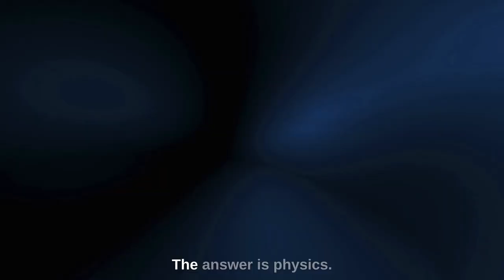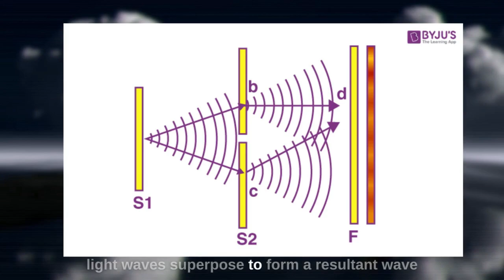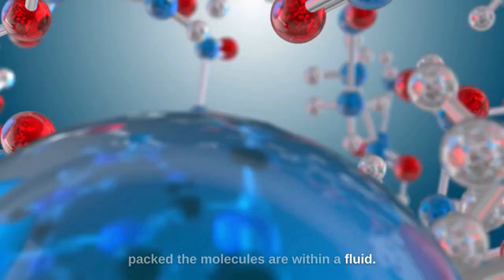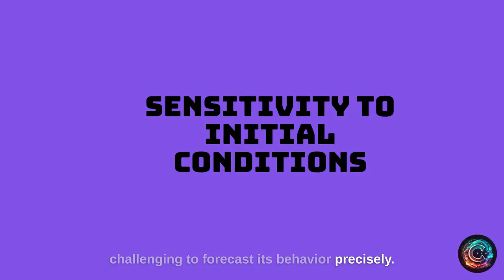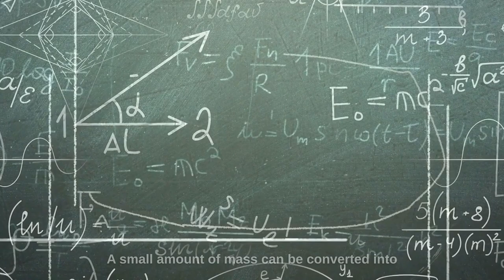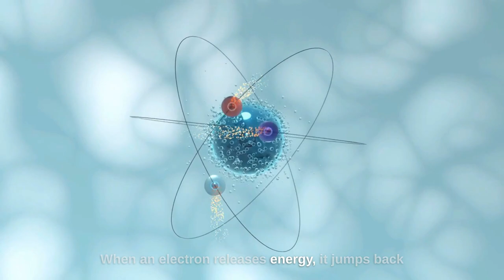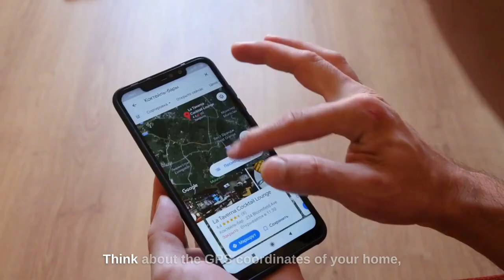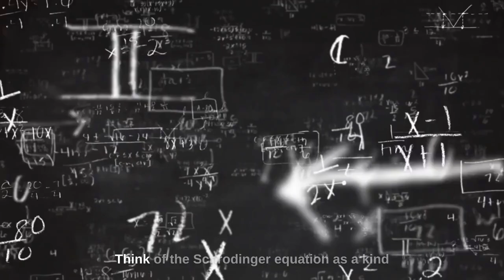Crash Course - Physics | Physics in 40 Minutes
Hey Curious Minds! Welcome to the ‘All Physics in 40 Minutes’ video - your ultimate guide to the awe-inspiring world of Physics. Whether you’re a student, a science enthusiast, or someone looking for a mind-expanding adventure, this Physics crash course is tailor-made for you!

A whistle-stop tour of the ENTIRE realm of Physics! ⚛️
Mind-blowing explanations from the tiniest subatomic particles to the gargantuan cosmos! 🌟
Packed with engaging visuals, real-life examples, and interactive demonstrations! 💡
Time-saving insights to ace your exams or sharpen your trivia skills! 📚
Demystifying Physics jargon and making it accessible to EVERYONE! 🗣️
🔍 SECTIONS COVERED 🔍

Classical Mechanics 🎳
Electromagnetism ⚡
Thermodynamics 🔥
Quantum Mechanics 🌌
Relativity 🚀
Astrophysics 🌠

Students preparing for exams, quizzes, or a career in science 🔬
Teachers looking for a fresh, dynamic way to present Physics to their classes 🏫
Science buffs craving to satiate their curiosity 🧠
Lifelong learners on a quest for knowledge 📚
Literally ANYONE who wants to understand the wonders of the world around them! 🌍
💡 WHY WATCH? 💡

Develop an intuitive understanding of the fundamental forces that shape our universe 🌌
Impress friends, family, and colleagues with your newfound knowledge 🤓
Awaken your inner scientist and embark on a lifelong learning journey 🚀
Be a part of an ever-growing community of science enthusiasts 🧑‍🔬